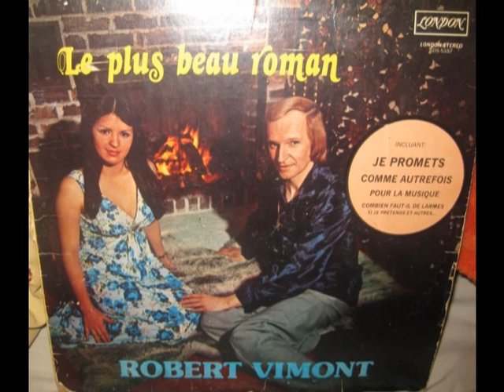Le plus beau roman Robert Vimont du groupe Les Tear Drops BoB Ménard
Robert Vimont (BoB Menard) du groupe Les Tears Drops 1978. Robert Vimont et Keena chantent Le Plus beau Roman du soldat Lebrun 1998
L homme qui a fait parti de ma vie. A jamais dans mon coeur xxx